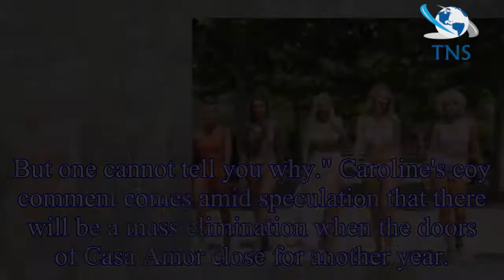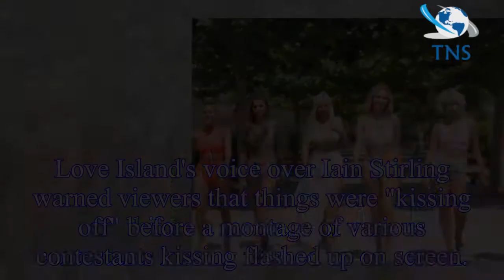Caroline Flack 'confirms' latest Love Island twist amid speculation of multiple eliminations during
Caroline Flack 'confirms' latest Love Island twist amid speculation of multiple eliminations during stick or twist recoupling
Love Island host Caroline Flack has appeared to confirm that there will be another twist on the show after she revealed that she was heading into the villa.
The TV presenter, who only ever enters the